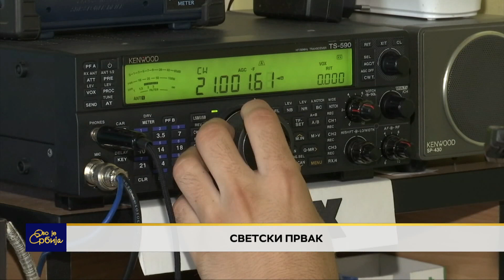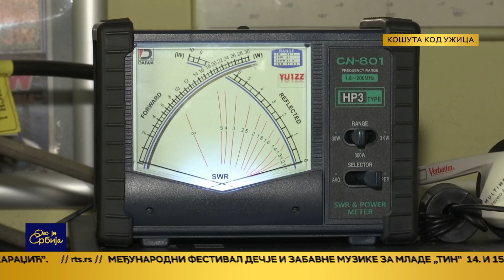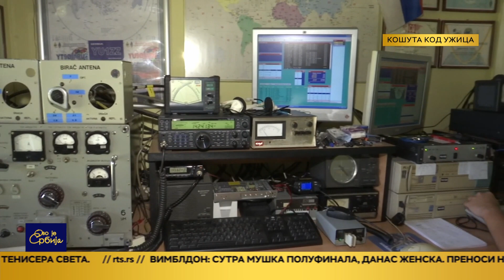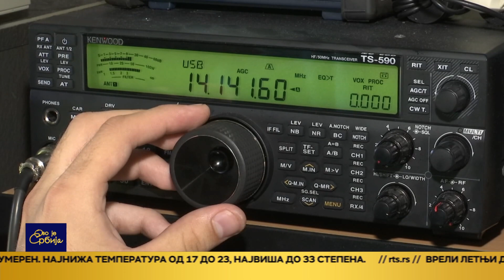Ovo je Srbija 13.7.2023.